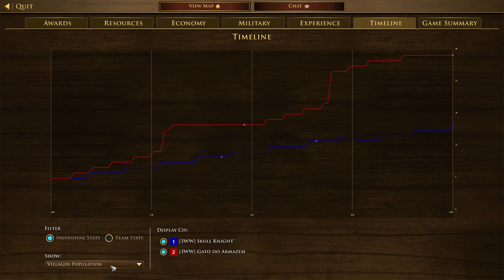Age of Empires 3- Germany Vs Otto | Gato do Armazem Vs Skull Knight | Aoe3 DE | 1v1 Ranked Game | 4K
Stats
Gato do Armazem (German)= Rank 269 (ELO= 1650)
Skull Knight™ (Otto)= Rank 383 (ELO= 1563)

Outcomes
Gato do Armazem (German Wins) Vs Skull Knight™ (Otto)

Description
I really don't want to disclose what happens in this match, this match is really amusing to watch!! It begans with Germany raiding Otto, but how Otto deals with Germany is very funny to watch!!

Age of Empires III: Definitive Edition | Xbox
Age of Empires III: Definitive Edition - Play with Game Pass
Age of Empires 3: Definitive Edition Review
Age of Empires III: Definitive Edition - Launch
AOE3] The Most Overpowered Strategy In Age Of Empires 3
AoE2 vs AoE3: Why is AoE2 more popular?  Top level Leaderboard #1 ⚔️ [Age of Empires 3: Definitive Edition]
Age of Empires 3 DE: Tips and Tricks for brand new and unskilled players. How to suck less in Aoe de
Age of Empires 3 DE - 3v3 INSANE BATTLES | Multiplayer Gameplay
[AOE3] I Matched With Lion Heart?!
Slapping Aztecs | 3v3 Treaty with Haudenosaunee | AOE III: DE
What your Favorite Civilization says about you
AoE3: DE Campaigns
Are We Sleeping On INDIA?!
Age of Empires 3: Definitive Edition - Walkthrough
Age of Empires 3 : How to play Guide! What Is The Best Strategy In AOE3DE?
AGE OF EMPIRES 3 DEFINITIVE EDITION INDIA The Asian Dynasties Full
All Civilizations Gameplay and Capabilities Overview | Age of Empires III:
These new Aoe3 cards are insane!!
Beginner Tips for Economy!